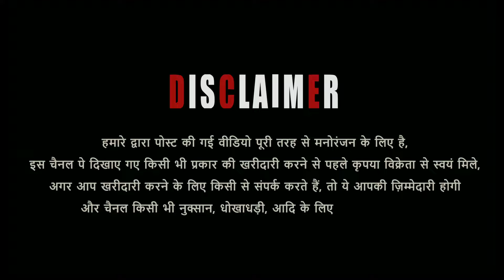Biggest Goat Setup In Palai Bin Waheed Farm New Branch 2.0